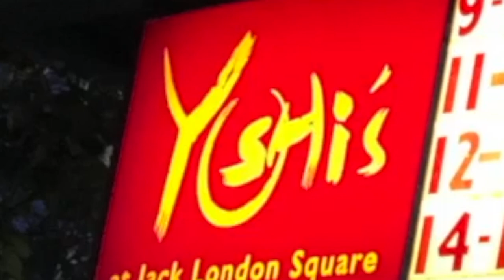LA LA MEANS I LOVE YOU (Greg Hill "BLOW YOUR MIND" Experience)